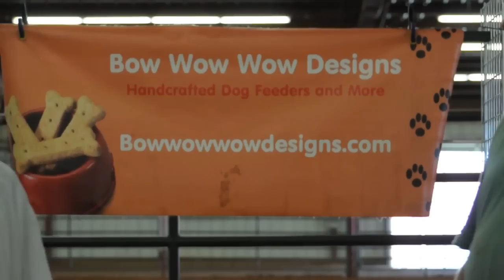BullyWebTV C3 Canine Healthfest 2012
Bullywebtv had the opportunity to cover the first annual C3 Canine Healthfest. It was a great event that provided conformation shows, weight pulling and free health screenings.